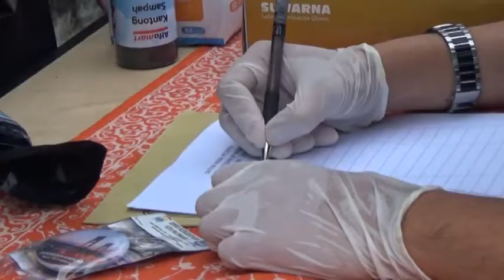HARI MUSEM INTERNASIONAL, DINAS KEBUDAYAAN GELAR LOMBA TIKTOK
NARASI:MUSEUM

KEPALA DINAS KEBUDAYAAN KOTA PALEMBANG MENGHIMBAU/ PARA ANAK MUDA DI KOTA PALEMBANG/ UNTUK IKUTI BERPARTISIPASI MENGIKUTI LOMBA TIKTOK INI/ DAN BERHARAP ANAK MUDA BISA BERSAMA- SAMA MENJAGA DAN MENGEMBANGKAN MUSEUM/ KARENA MUSEUM BUKAN HANYA MILIK PEMERINTAH TETAPI MILIK KITA BERSAMA

WWC- KEPALA DINAS KEBUDAYAAN KOTA PALEMBANG-ZANARIAH- 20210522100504// TC-00-05 S/D 00-51

ADAPUN PERSYARATAN PERSERTA YANG INGIN MENGKUTI LOMBA TIKTOK INI// PERSERTA HARUS MEMBANTU MEMBERSIHKAN SAMPAH DI KAWASAN MUSEUM/ LALU MEMBUAT KONTEN TIKTOK SESUAI TEMA/ YAKNI SAMPAH BUKAN MILIK KITA BERSAMA// LALU KONTEN TERSEBUT/ DI POST DI MEDIA SOSIAL INSTAGRAM/ DENGAN HASTAG BUKANKOLEKSIMUSEUM DAN MYMUSEUMMYWAY///
SELAIN ITU/ SETIAP PESERTA YANG MEMBUAT KONTEN/ DI MUSEUM SULTAN MAHMUD BDARUDDIN 2/ HARUS MENERAPKAN PROTOKOL KESEHATAN/ MEMAKAI MASKER/ CUCI TANGAN DAN JAGA JARAK///

WWC-PERSERTA LOMBA-WANDA- 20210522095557 // TC-00=08 S/D 00-48

FAHRI SALAH SATU PERSERTA LOMBA TIKTOK MENGATAKAN/ DIRINYA MENGAJAK ANAK MUDA DI KOTA PALEMBANG/ UNTUK IKUT BERPARTISIPASI MENDUKUNG KEGIATAN MUSEUM MELALUI  LOMBA TIKTOK INI/ KARENA KEGIATAN KARENA SANGAT POSITIF/ SEHINGGA MASYARAKAT SEMAKIN MENCINTAI MUSEUM YANG KITA PUNYA SAAT INI///

WWC-PESERTA LOMBA-FAHRI- 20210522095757 // TC- 00-08 S/D 00-41